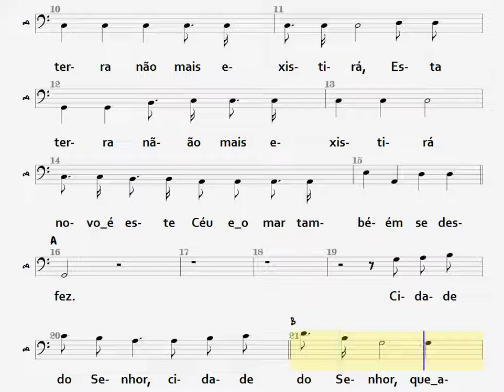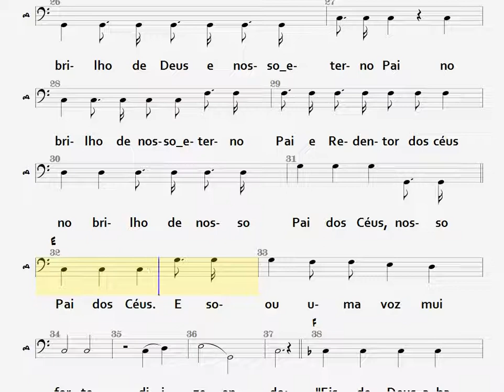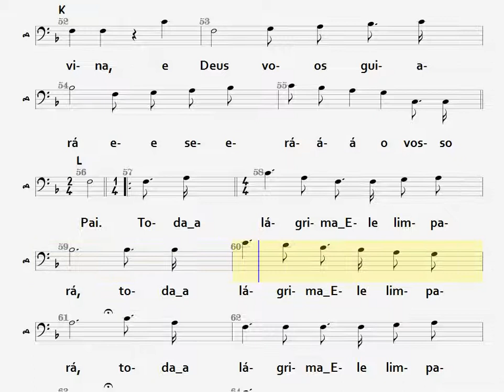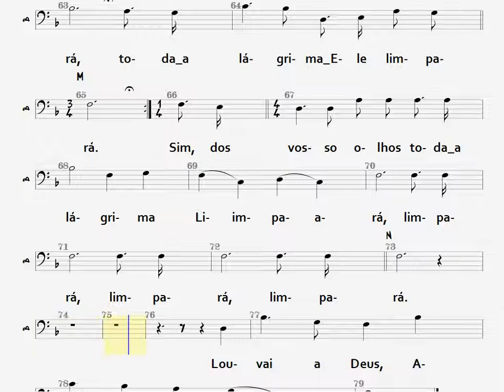6- O NOVO CÉU - BAIXO